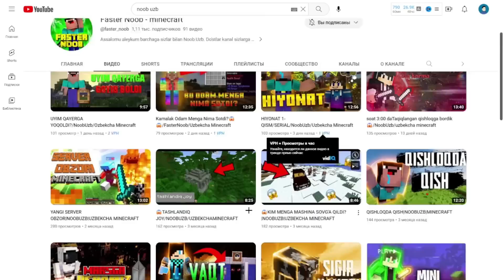😂NOOBDI TROLLING QILDIK | Drytent MINECRAFT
Hammaga salom bugun men noobni trolling qildim